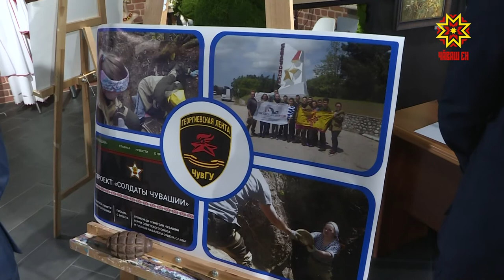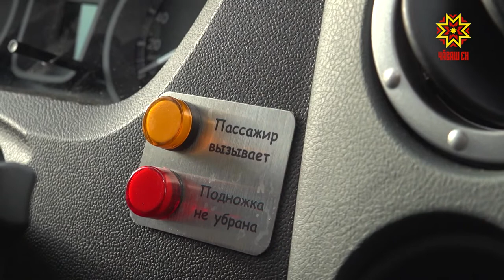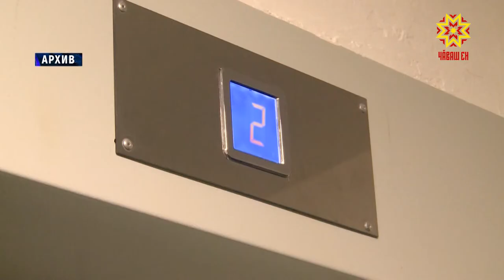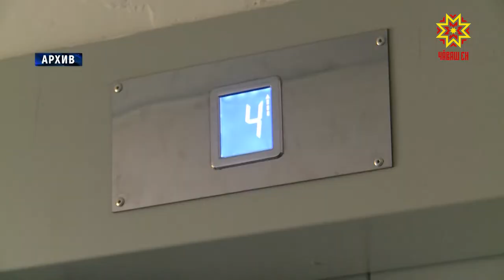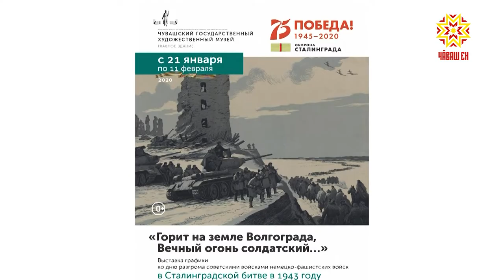Республика 24.01.2020 на русском языке. Вечерний выпуск